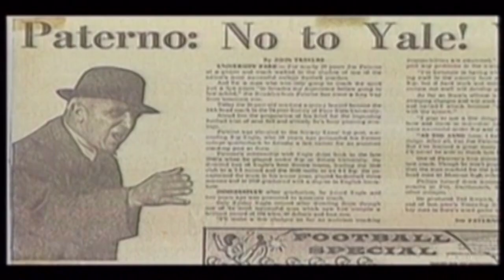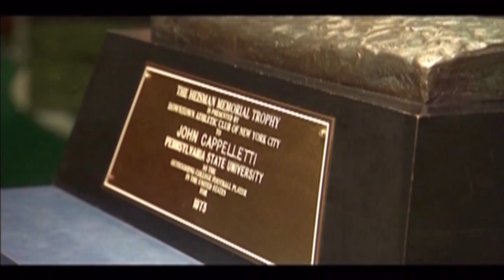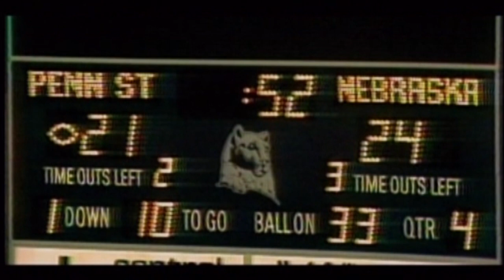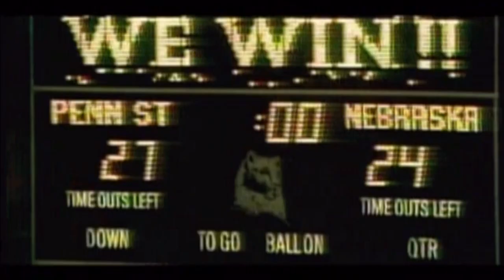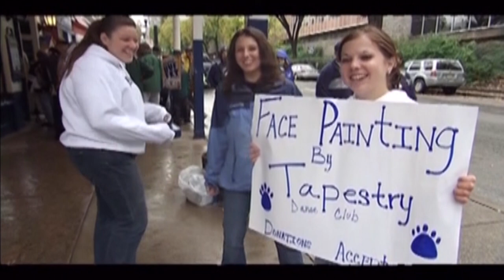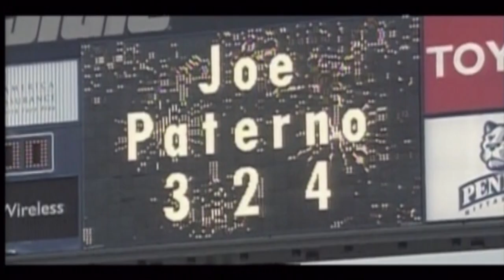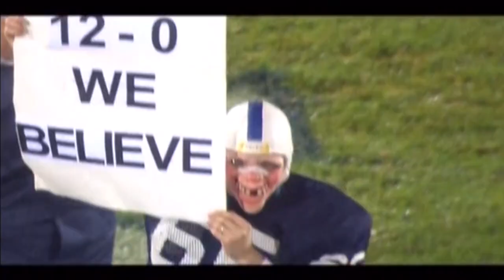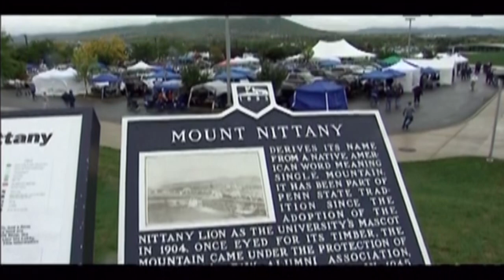History of Penn State Football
With heroic history and legendary leadership, the proud Penn State Nittany Lions have assembled a timeless tradition of success that includes 39 Bowl Game appearances, 25 Bowl Game wins, 20 College Football Hall of Fame inductees, two National Championships, several Lambert Bowl trophies, and two Big Ten Championships.  In this anthology from 2007, learn about the history of Penn State Football, from Rip Engle to Joe Paterno, from Lydell Mitchell to Matt Millen to Kerry Collins.  It's a wonderful tribute to one of college football's most successful programs so sit back and enjoy "Success with Honor - The Story of Penn State Football".